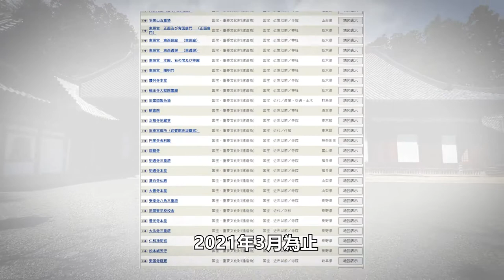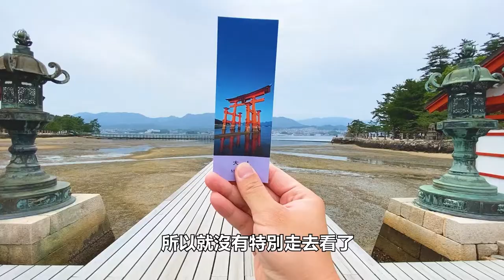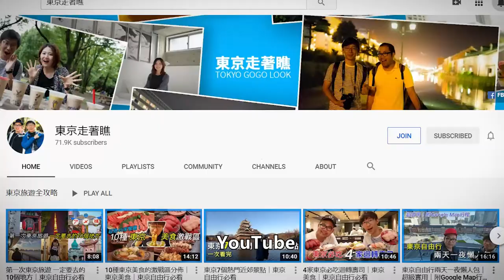絕美的海上神社 嚴島神社｜廣島自由行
國寶嚴島神社同時也是世界遺產，是廣島旅遊的必訪景點之一。可以包裝成兩天一夜的悠閒旅遊